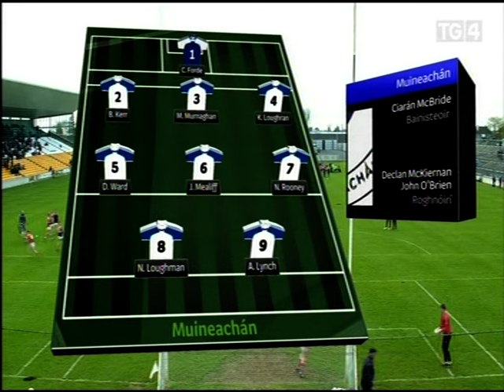2016 All Ireland U21 Football Semi Final Monaghan v Cork